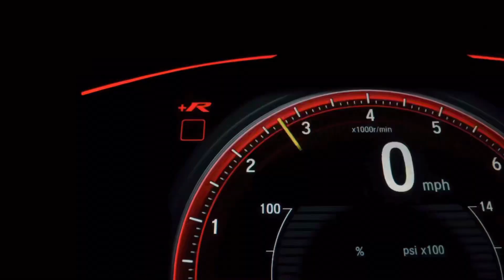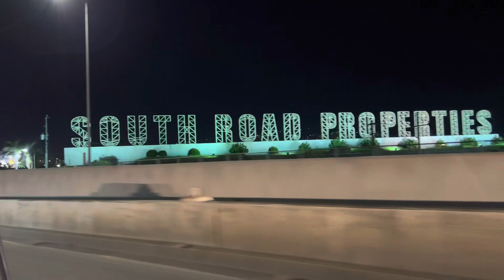Ayala cebu to SM seaside city